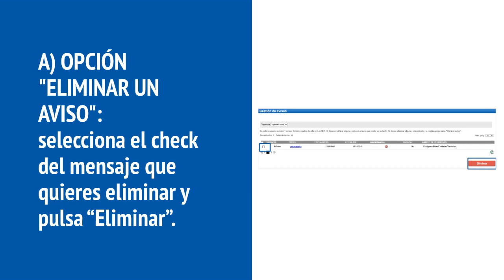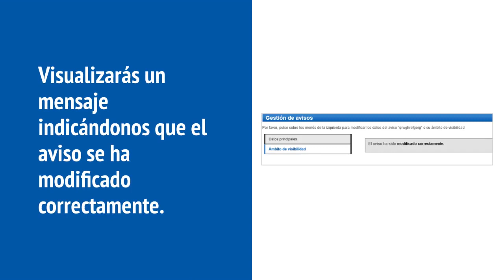Avisos en LexNet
Lexnet es una plataforma de intercambio seguro de información entre los órganos judiciales y una gran diversidad de operadores jurídicos que, en su trabajo diario, necesitan intercambiar documentos judiciales (notificaciones, escritos y demandas).

La aplicación de LexNET Justicia se encuentra accesible desde el enlace

Los lectores y carnés colegiales con firma electrónica ACA son válidos en LexNET Justicia, así como los carnets ACA para los autorizados.

SOPORTE TÉCNICO.- Con respecto al soporte técnico, se cuenta con la ayuda del Centro de Atención a Usuarios del Ministerio de Justicia, accesible a través de la web Para hacer consultas, resolver dudas o acceder a las noticias y novedades que introduzca el Ministerio, recomendamos utilizar la cuenta oficial de Twitter, @lexnetjusticia